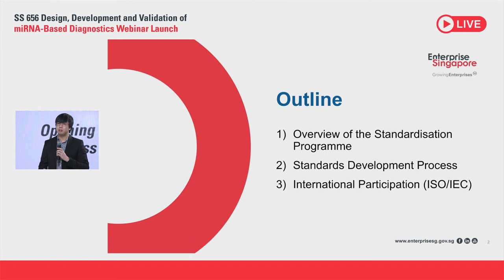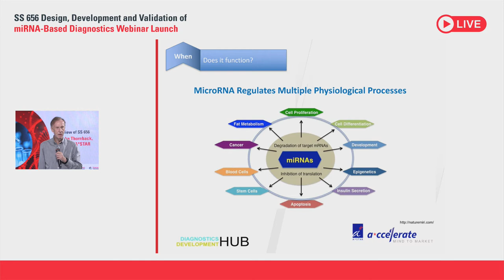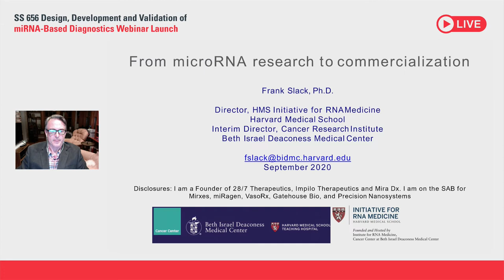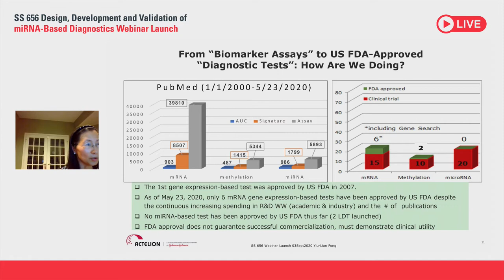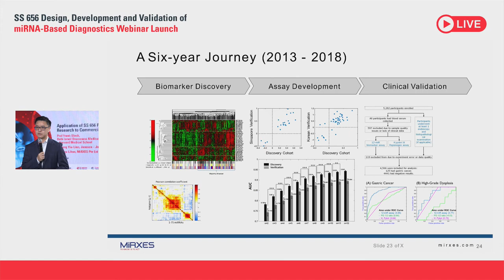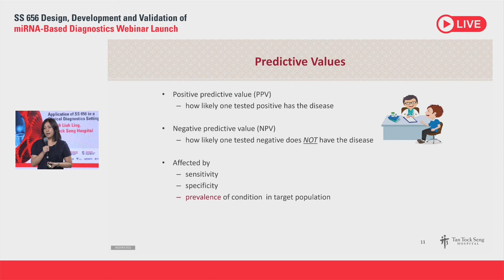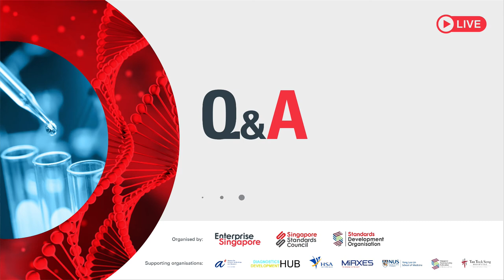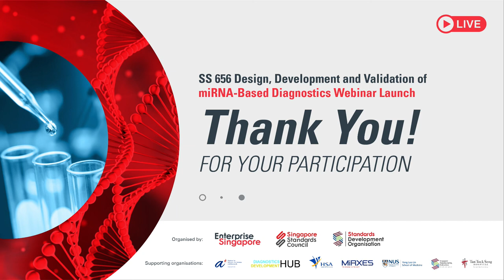SS 656 Design, Development and Validation of miRNA-Based Diagnostics Webinar Launch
MicroRNA(s) (miRNA(s)) are short non-coding RNAs that regulate the
expression of target genes by binding to the 3’ untranslated region of the
target Messenger RNA(s). It is a novel class of biomolecules discovered in
the early 21st century which has continuously been the reason for
breakthrough discoveries in biomedical research worldwide. Apart from
DNA mutations, there are dynamic and real-time changes of miRNA
expression throughout the entire disease state. Unlike DNA and other RNA
species, circulating miRNA(s) are encapsulated by proteins, lipids and/or
exosomes, making it exceptionally stable in biofluids. Indeed, studies
showed that miRNA(s) offer high clinical values for early disease detection,
disease progression, recurrence and responses to the monitoring of
therapeutic drugs.

Singapore Standard 656 : 2020 is the result of collaborative works between
stakeholders from organisations such as Agency for Science, Technology
and Research (A*STAR), Beth Israel Deaconess Medical Center – Harvard
Medical School, Health Sciences Authority, Janssen – Johnson & Johnson,
MiRXES Pte Ltd, National Institute of Standards and Technology, National
University of Singapore, Singapore Polytechnic and Tan Tock Seng
Hospital.

This Standard describes key considerations for the design, development
and performance evaluation of miRNA-based molecular diagnostic assays.
It also provides guidance for the development process and the design of the
analytical and clinical performance evaluation studies of the assay based
on its defined intended purpose(s). The considerations described in this
Standard is applicable to all miRNA-based diagnostic assays including
commercial in vitro diagnostic assays and also for assays developed and
used within clinical laboratories for diagnostic purposes.